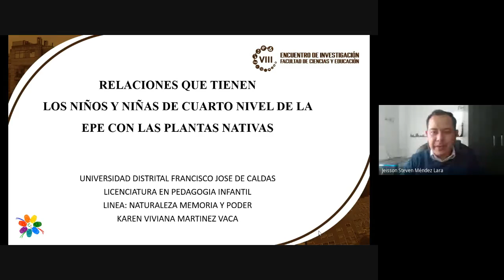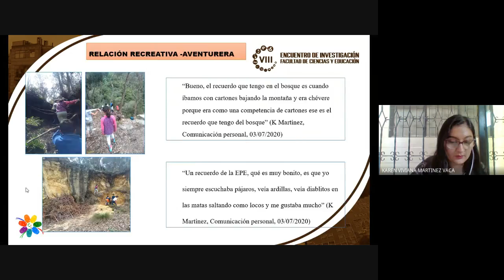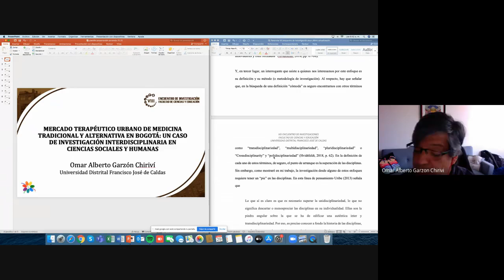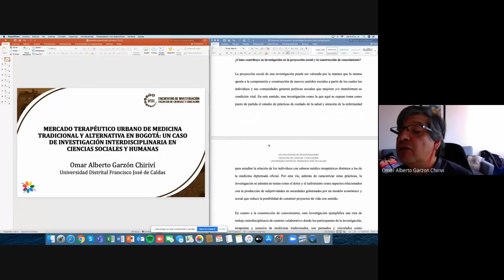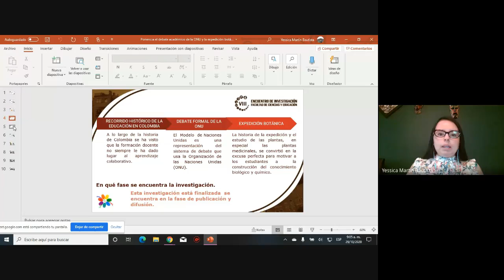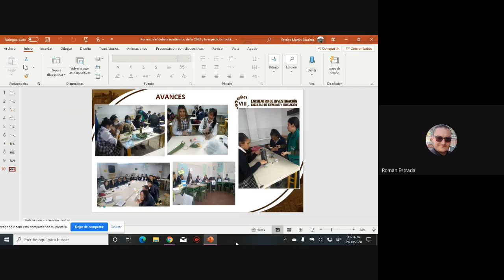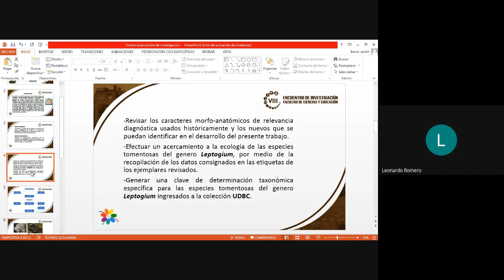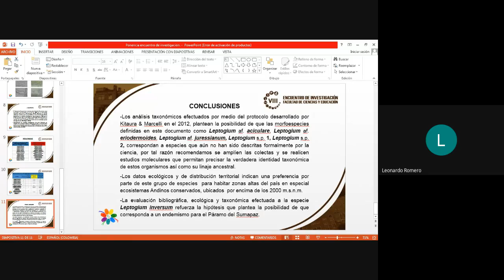Medio ambiente y desarrollo sostenible Mesa 2 jornada mañana 2020 10 29 at 06 13 GMT 7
Memorias-Videos, Ponencias y Reflexiones VIII Encuentro de Investigaciones Facultad de Ciencias y Educación- Universidad Distrital Francisco José de Caldas.